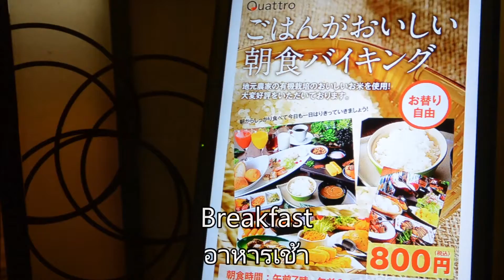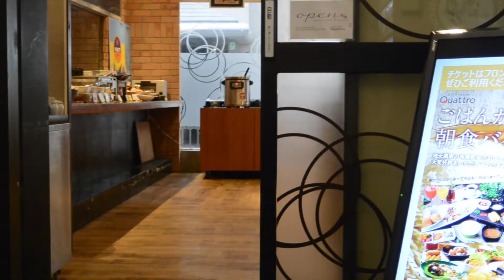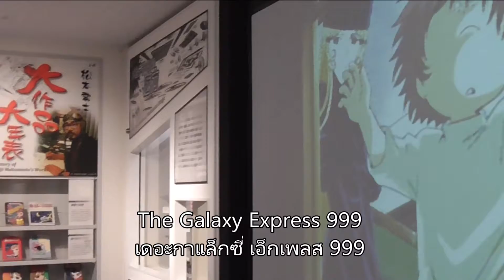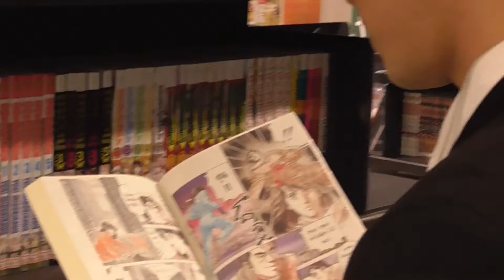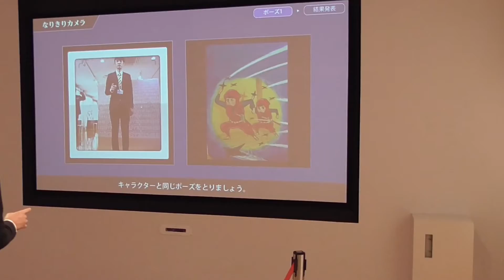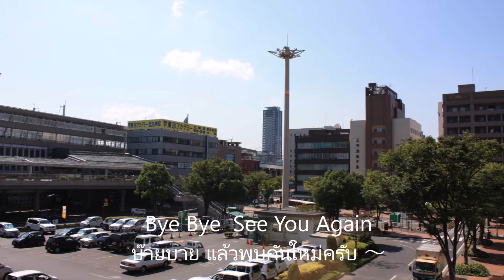Here We Go Kokura!(yutakahotel) เที่ยวต่อ...ไม่รอละนะ โคคุระ!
北九州の見どころを紹介します。今回は小倉駅北口のユタカホテルと北九州市漫画ミュージアムです。
展示の内容は変わりますのでホームページで確認して下さいね。
Let me introduce the beautiful sights of Kitakyushu. This time we cover yutaka hotel and the Kitakyushu Manga museum at Kokura Station North Exit. Please check their website to confirm the latest temporarily exhibition.
ผมขออนุญาติแนะนำสิ่งสวยงามของคีตะคิวชูครับ ในครั้งนี้ขอเสนอเป็นพิพิธภัณฑ์การ์ตูนมังงะคีตะคิวชู
สถานีโคคุระทางออกเหนือ สามารถเข้าเว็บไซต์เพื่อคอนเฟิร์มการจัดแสดงชั่วคราวครั้งล่าสุดได้ที่ ⇒